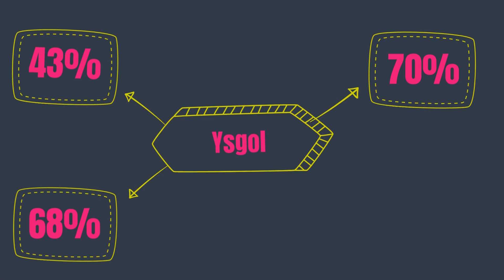Addysg, Cyflogaeth a Hyfforddiant - Arolwg Eich Llais